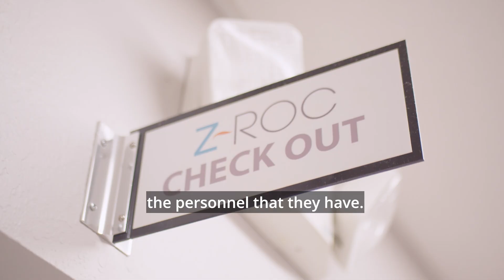A Happy Client's Journey to Spotless Success with Anago!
We’re just as excited as Luis Contreras, Practice Manager of Z-Roc Dermatology, is about Anago’s cleaning services!

Luis has been with us for about two years and has nothing but good things to say about the cleaning services that Anago provides. Our franchisees love hearing these happy client stories because it’s our mission to make each facility a cleaner, and healthier place for everyone. We know what it takes to make the right first impression to your clients.

Thank you, Luis, and the Z-Roc team, for sharing your Anago story with us! We’re so happy to have you as a client, and cheers to many more years of service!